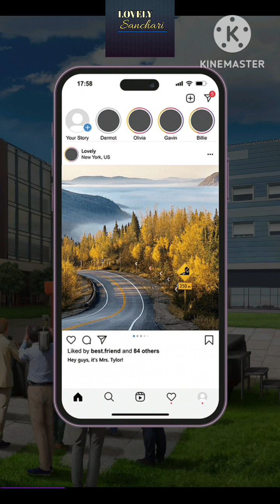Chapters Interactive Stories : OMG! You're My Baby Daddy | Chapter 11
𝐎𝐌𝐆! 𝐘𝐨𝐮’𝐫𝐞 𝐌𝐲 𝐁𝐚𝐛𝐲 𝐃𝐚𝐝𝐝𝐲! by @lailamills_author 😍
Meet the characters of this lovely story:

👸🏼 Aria Tylor
As the top female heiress, Aria Tylor returns to New York’s high society after 7 years abroad due to her family’s betrayal.
After experiencing life’s hardships and challenges, Aria, now 29 years old, has shed her youthful arrogance and instead embodies maturity, strength, tolerance, resilience, and wisdom, transforming from a princess into a queen.

😍 Casper Bennett
Casper, 34 years old., is the CEO of Hotel Windemere and the heir to the Bennett Group, the richest family in New York. His parents died when he was young, and his grandfather forced them into a business marriage, which led to their strained relationship. They argued while driving and got into a fatal accident. Casper has lived alone ever since and refused to return to the family. His sense of responsibility led him to raise Leo on his own. He recognized Aria at the scene of the fire as the woman he had a one-night stand with, who is also Leo’s birth mother.